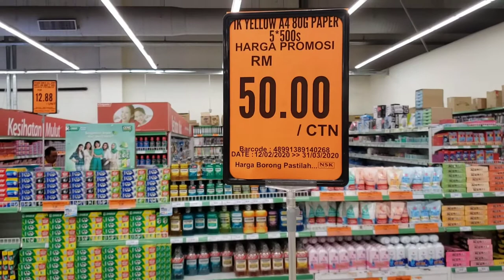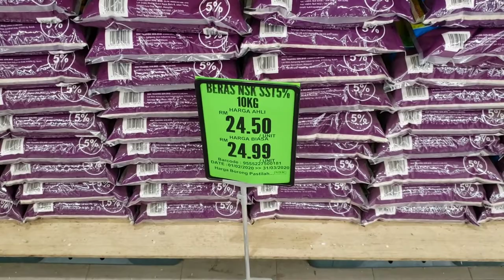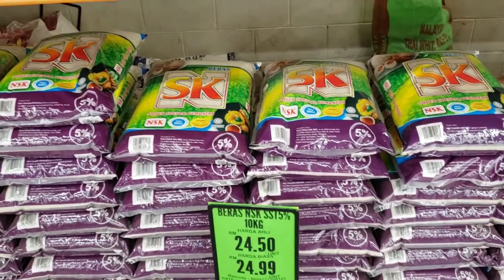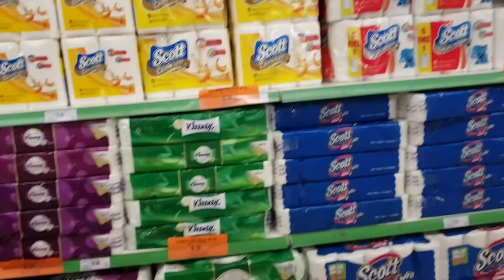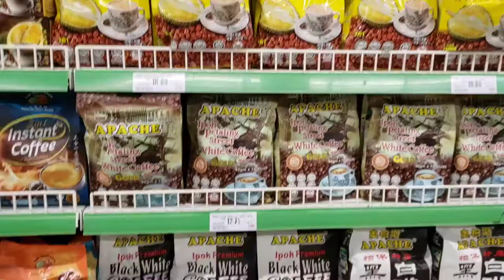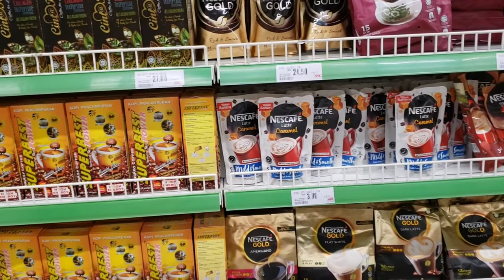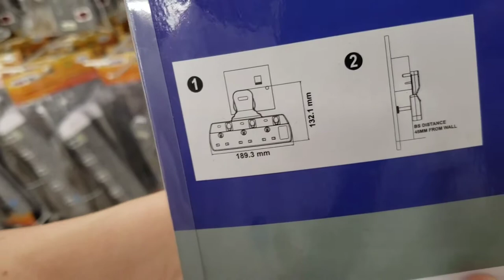行 NSK 買日用品同食物。 (同場加映，小朋友記得用功讀書，唔係就好似我咁，英文唔得，中文又唔得)